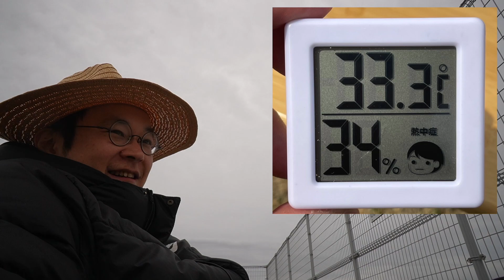さらば、ぷよぷよタマゴ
00:00 おはようございます
00:16 寒いｗ
03:45 エイプリルフールですか
07:11 ぷよぷよタマゴ
09:10 爪やすり
11:33 また地震
12:48 今日の SDGs No.08
20:36 今日のん〜んっんキューブ

# 参考リンク

ガラス製爪やすり 大小2個セット

2022年4月1日の屋上活動